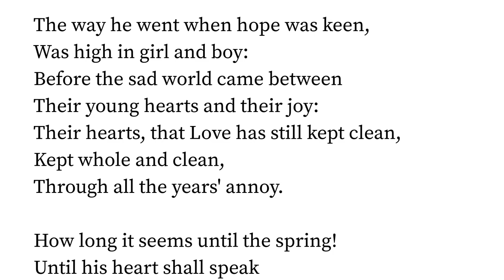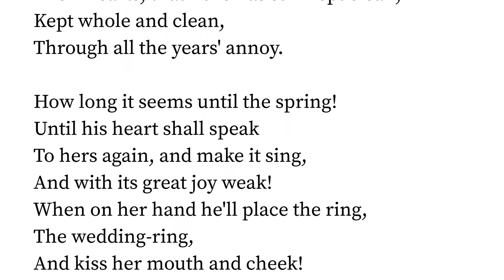When Spring Comes Down The Wildwood Way by Madison Julius Cawein